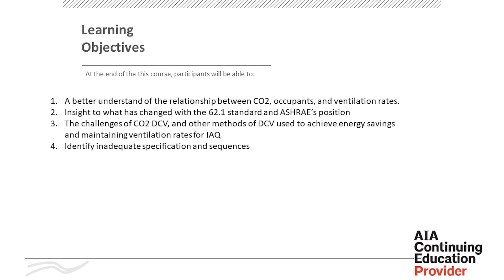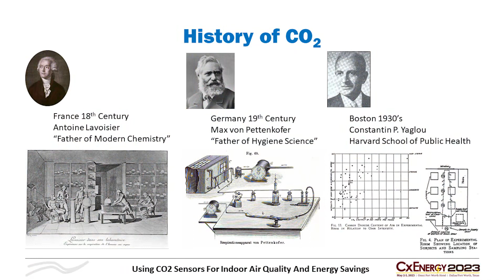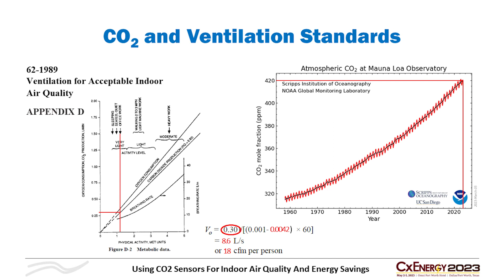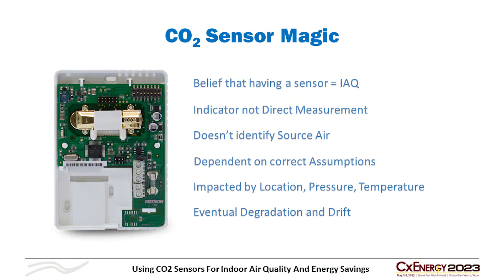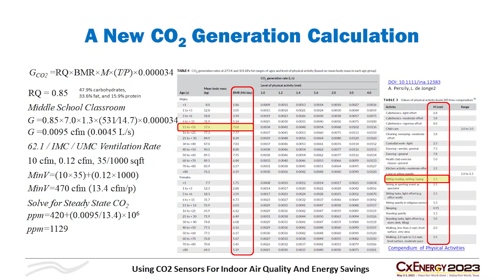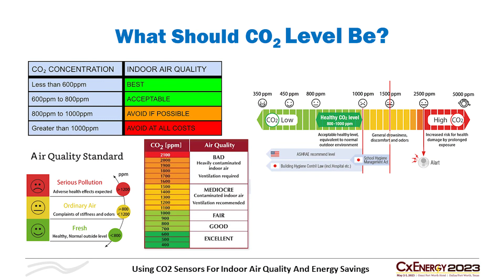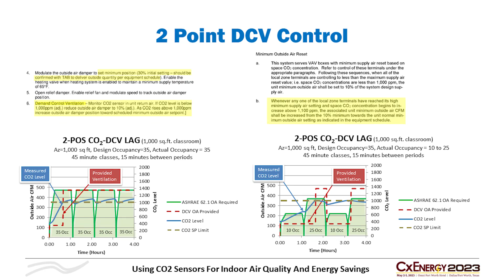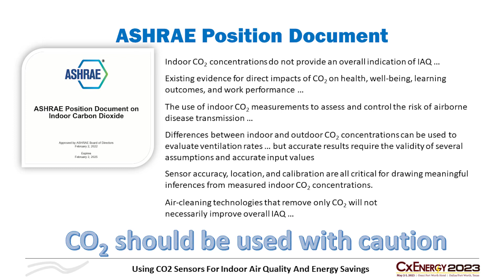CxEnergy 2023: Using Co2 Sensors For Indoor Air Quality And Energy Savings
Take the quiz based on this presentation to earn 1 CEU

Darryl DeAngelis, LEED AP, EBTRON

For over 30 years, carbon dioxide (CO2) has been used as an indoor air quality (IAQ) metric, and an energy saving strategy using demand control ventilation (DCV). Even so, it is often misunderstood and misapplied for IAQ and DCV in compliance with ASHRAE Standard 62.1. This presentation will address recent publications and facts about using CO2 related to ventilation.